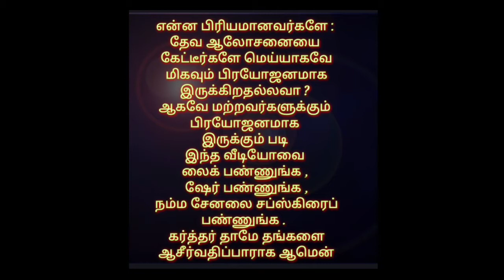தின தியானம் புதிதாகும் மனம் (பகுதி-,8) பேராயர் Dr.E.ஆரோன்.D.D.,